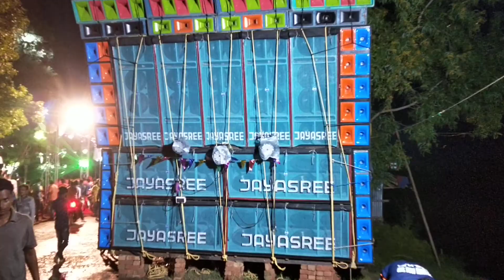JAYASREE MUSIC AMTALIA BISWAKARMA PUJA SPASAl BOX COMPETITION 🔥 🔥🔥 ll 2021##